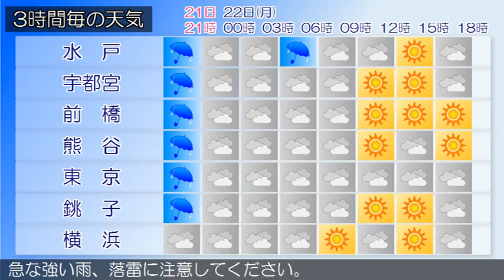2015/06/21 関東地方の天気予報 夕